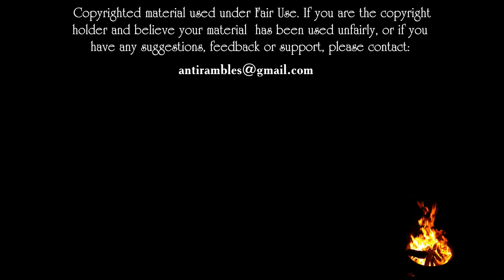Anti rambles about Kyō no Asuka Show and Osake wa Fuufu ni Natte Kara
Zzzzzz.

Картка ПБ - 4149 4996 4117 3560 (Верхоланцев Дмитро Михайлович)